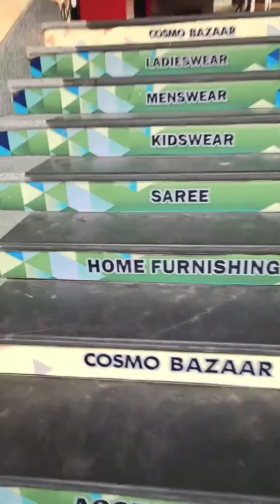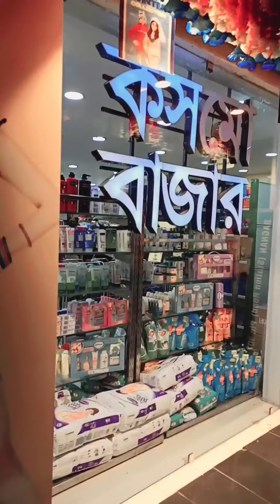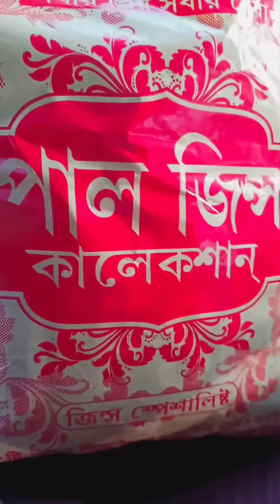শীতের শপিং করতে কোথায় গেলাম?? আর কেনোই বা কিনলাম না?? subscribetomychannel 🙏🙏🙏♥️♥️♥️☺️☺️☺️